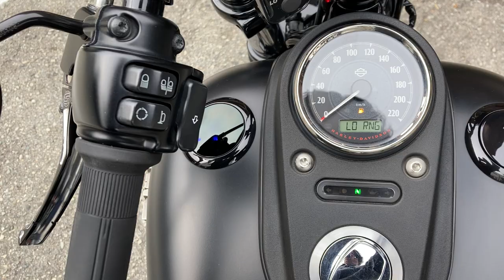FXDB DYNA STREETBOB 2016年 中古車 LOVE JUGS製クーリングシステム!LEPERA製ソロシート!ETC! バイクショップ名:寺田モータース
2016年モデルのFXDBストリートボブが入荷いたしました。

「キジマ製グリップヒーター/スワローハンドル/RSD製クラッチ&ブレーキレバー/
前後ホワイトウォールタイヤ/LEPERA製ソロシート/S&S製ステルスエアクリーナー&カバー/
SE製スリップオンマフラー/社外ショートサス/純正OPガソリンメーター/純正OPフラッシュマウント」
等にカスタムされております。

「LOVE JUGS製クーリングシステム/ワンオフ ラゲッジシーシーバー」
等が取り付けられております。

車検を2年取得してのお渡しになります。ご了承くださいませ。

〜販売店保証〜
納車から1年間、走行距離無制限で故障時は消耗品を除く部品を無償で交換させていただくことを保証致します。
外装や錆などは適用外です。
オプションで保証を2年に延長することも可能です。